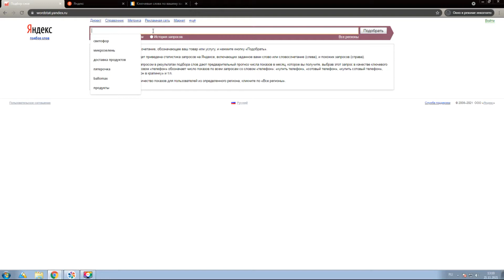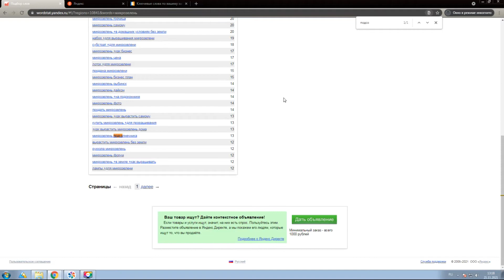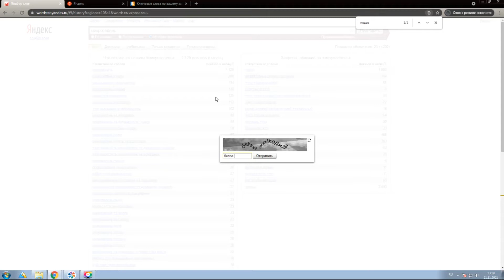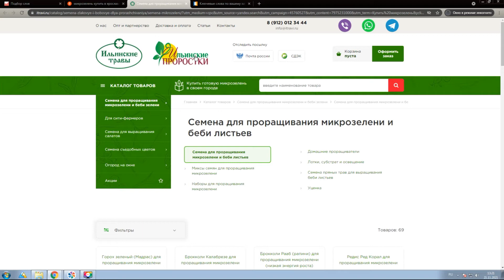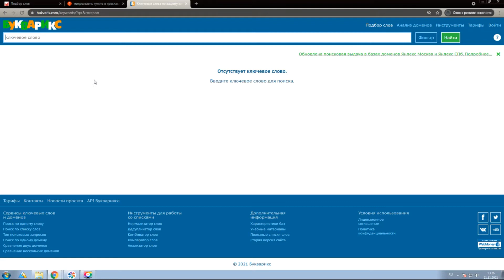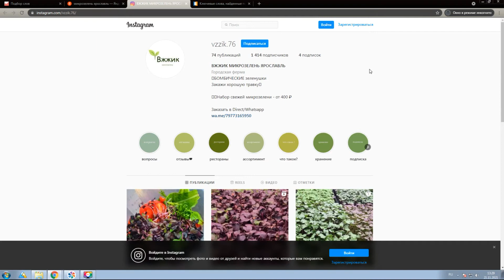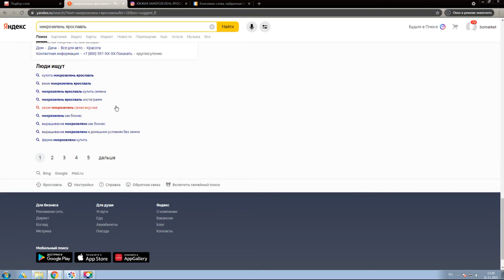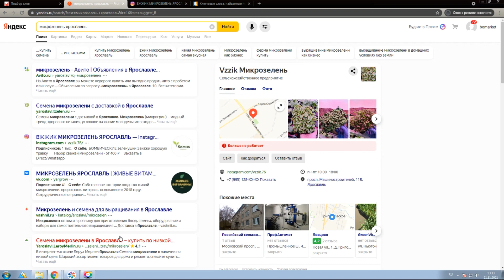МИКРОЗЕЛЕНЬ - АНАЛИЗ СПРОСА - БИЗНЕС НА МИКРОЗЕЛЕНИ - КОМУ И КАК ПРОДАВАТЬ - БИЗНЕС 2022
Заказываю семена в Prosemena - ссылка на их Telegram - Ссылка на наш закрытый Telegram чат - Присоединяйся! И не забудь поддержать мой Youtube канал подпиской и лайком!

Оглавление видео:

0:00 - Вступление
0:44 - Как проанализировать спрос на микрозелень в вашем городе
2:58 - Где дешево купить семена микрозелени
3:59 - Какая микрозелень самая популярная
5:07 - Сезонность в бизнесе на микрозелени
7:18 - Почему стоит начать бизнес на микрозелени сейчас?
8:50 - Дополнительные сервисы анализа спроса
14:00 - Бонус

Друзья, надеюсь мое видео вам понравилось и вы нашли ответы на все интересующие вас вопросы. Если я не смог ответить на какой то из них, напишите его в комментариях и я вам помогу.